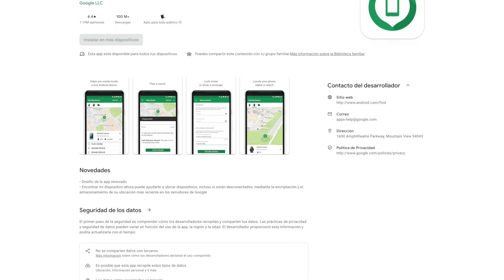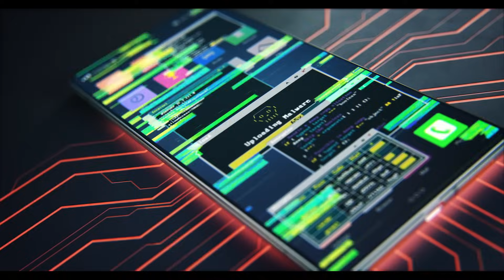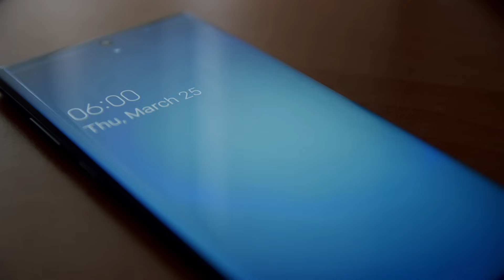RASTREAR teléfono ROBADO o perdido en TIEMPO REAL vía GPS - App Android / Google gratuita | [EGL]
Recupera un teléfono perdido o robado, utilizando "Encontrar mi dispositivo", una aplicación Android gratuita y disponible para todos los usuarios Google.

Con este servicio podrás saber dónde está tu teléfono, tablet o reloj, pues utiliza el GPS para ubicar geográficamente el aparato.

Esta función viene muy bien para teléfonos hurtados o perdidos, pues permite rastrear el dispositivo vía GPS.

Ten presente que para que el servicio de georreferenciación opere correctamente se deben cumplir estas condiciones en tu móvil:

- Estar encendido, así sea en modo de bloqueo.
- Tener una sesión Google abierta.
- Estar conectado a una red de datos (sea móvil o WiFi).
- Ser visible en Google Play.
- Tener activa la función de ubicación.
- Tener activa la función de “Encontrar mi dispositivo”.
- Tener activa la verificación en dos pasos.

En caso contrario, la función de rastreo no operará correctamente.

✏️ Contenido
00:00 Introducción
00:49 App "Encontrar mi dispositivo"
01:42 Consideraciones
03:36 Seguridad
04:31 Localizar dispositivo
06:57 Ubicación exacta
07:43 Recomendaciones
08:18 Despedida